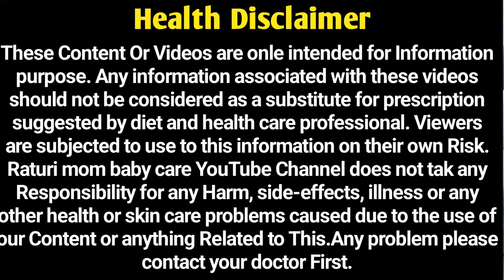Jis Mahila Ka baby Time Se Head Down Kar Leta Hai Unko Ye Sanket Jarur Milte Hai Normal Delivery Ke